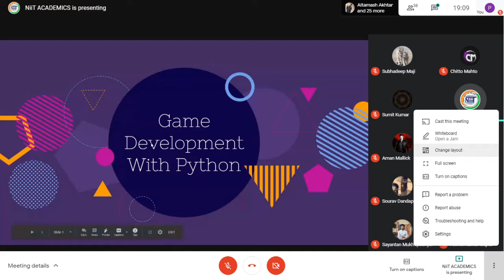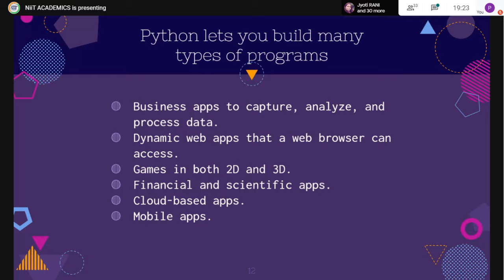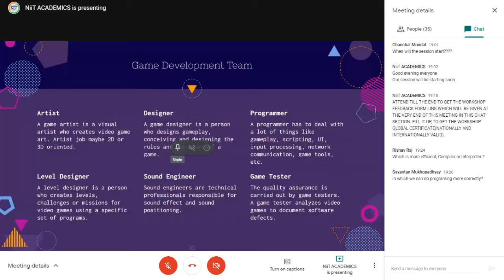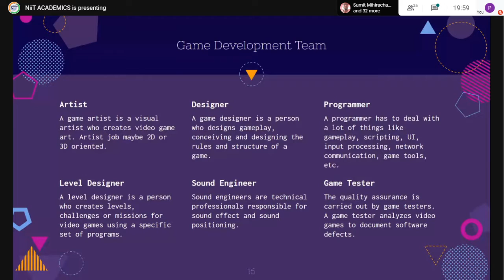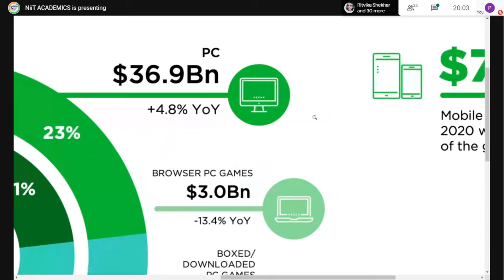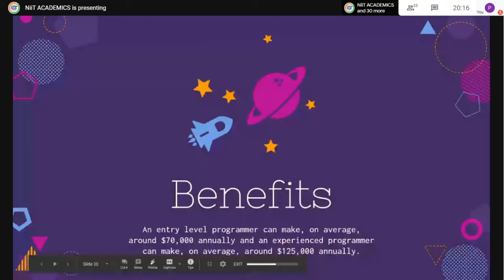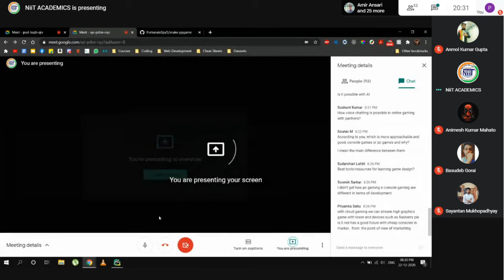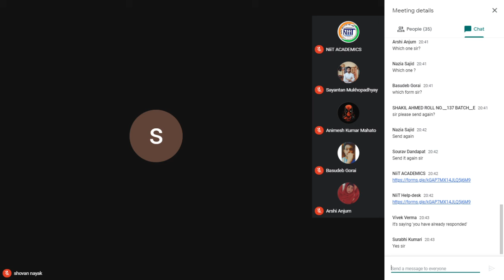Global GAMING Workshop from the team of NiiT 22/12/2020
Dear Student,

Here are your details from (NiiT) NATIONAL INSTITUTE FOR INDUSTRIAL TRAINING (Registered under GOVT of WB and Empanelled under Planning Commission GOVT of INDIA) and technically enriched by Industry Standard Trainers in different domains.

We are Fully Accredited By Indian Engineering Teachers Association ( Regd. Under Govt. WB - Registration No:0266/2019)

Our Industrial Modules Approved By Council of Industrial Engineering & Management( Licensed Non-Profit Body by MCA Govt. of India)

GLOBAL CERTIFICATIONS AND COURSES

We Offer ORACLE ACADEMY, MICROSOFT IMAGINE ACADEMY, HPE Certifications in technical domains on successful completion of the programs.

Now we've conducted this Global Workshop just to inform people about the industrial training and basic ideas which is a great platform to choose for your future career.

AS YOU KNOW INDUSTRIAL TRAININGS AND INTERNSHIPS ARE REQUIRED AS PER THE GUIDELINES OF AICTE. A lot of students don't know about those things. That's why our main motto is to aware people and help them to know everything about the requirements of what they have to do during their B-Tech career to secure a good job after 4 years.

WE'VE DECIDED TO CONDUCT THIS GLOBAL WORKSHOP FREE OF COST. IF WE CAN HELP ANY STUDENTS REGARDING THEIR DOUBTS, THEN IT'S GONNA BE OUR GREAT SUCCESS AND THANKS TO ALL OF YOU WHO ARE BEING A PART OF OUR THIS INITIATIVE.

DATE: TUESDAY, 22nd DECEMBER
Time - 7.00 P.M.

1. PLEASE JOIN BEFORE 15 MINUTES BECAUSE WE HAVE SOME VERIFICATION PROCESS TO IDENTIFY YOUR IDENTITY AND AFTER THE JOINING WE GONNA RECHECK AGAIN JUST TO MAKE SURE THAT THE WORKSHOP WILL BE CONDUCTED SMOOTHLY.

2. AFTER THE SESSION BEINGS NO ONE WILL BE ALLOWED TO JOIN THE MEETING FURTHER.

3.Please join with your own original Name. Not any other name(e.g- Subho011, it_extreme etc.).. You'll be only allowed if you'll join with your own name.

4.Please, check your mail frequently for the future updates and all the details will be provided over mail.

Mr AVIK GHOSH (Joint secretary)
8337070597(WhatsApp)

Office Address:-
National Institute for Industrial Training
37/2 Plot GN Block,
Salt Lake,  Sector V,  Victoria Park, Smart works,
Kolkata-700156

Team NiiT